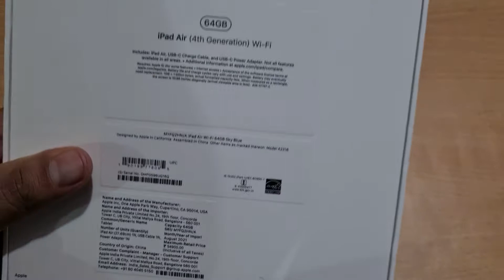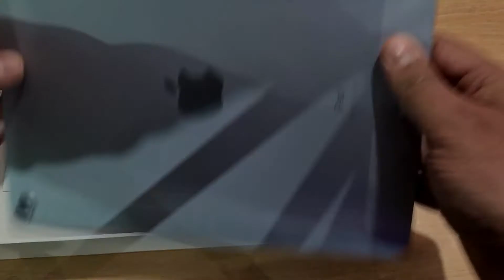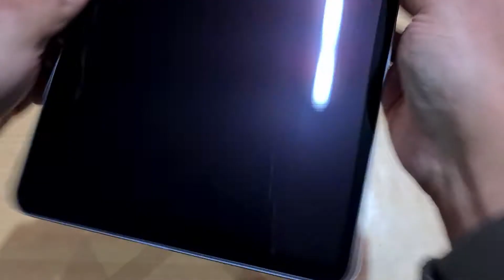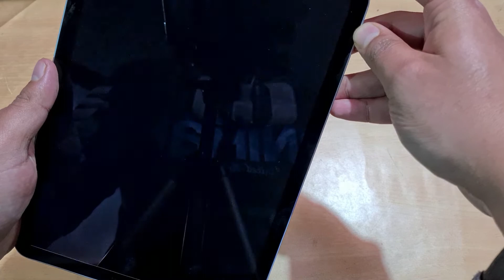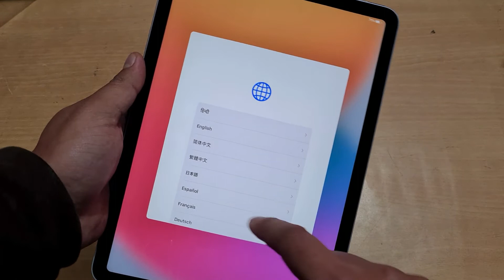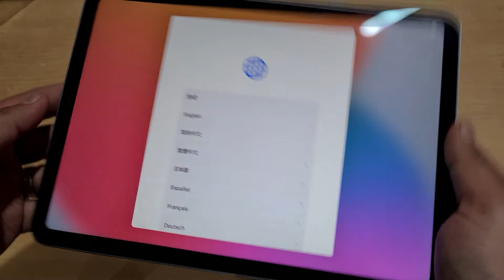iPad Air 4th Gen unboxing India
iPad Air latest 2020 4th Gen Unboxing  that comes with the last A14 Bionic chip it has a 10.9" IPS LCD Screen also supports apple pencil 2nd Gen comes in 64/256 GB storage has stereo speakers and comes with USB type-C port and I give you my quick initial impressions with the new iPad Air.